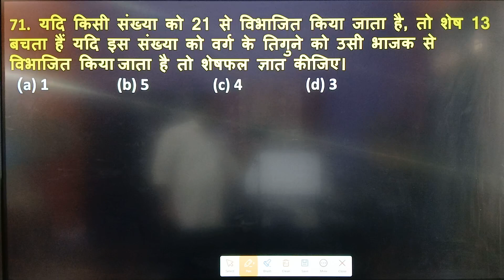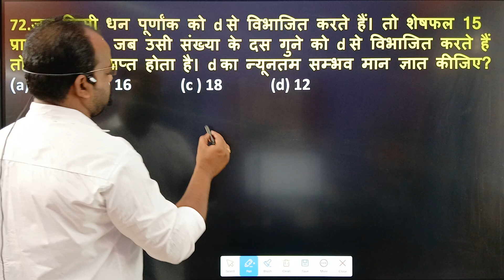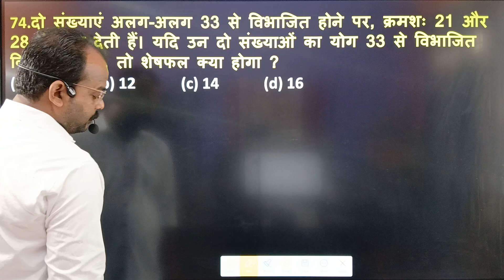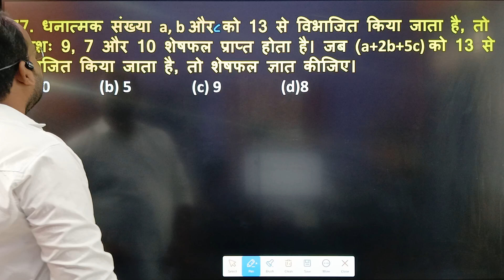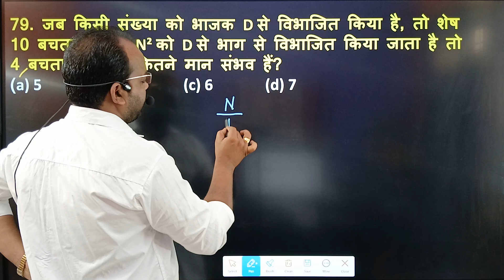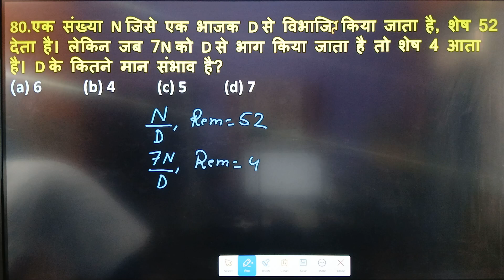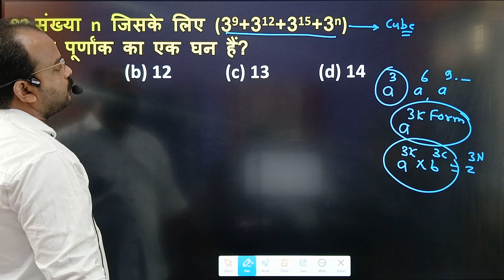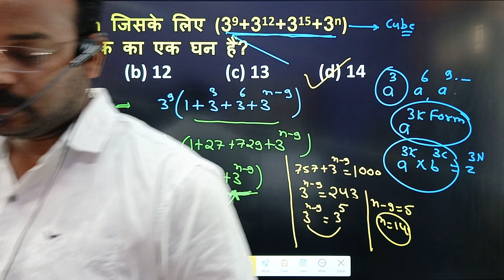शेषफल प्रमेय/What is remainder theorem/How to find remainder/SSC CGL 2025/lalitpur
Our institute is dedicated to JNV entrance exam prepration , all one day exams and for all English medium students fromm class 1st to12th only CBSE board and we provide hostel facility to jnv aspirants .

COURSES AVAILABLE AT NAVRATNA ACADEMY
PART A {COMPETITION}
0.JNV entrance
1. SSC CGL
2.BANK PO
3.SSC 10+2
4.SSC MTS
5.SBI PO
6.RBI ASSISTANT
7.IBPS CLK
8.IAS pre
9. PCS pre
10.REVIEW OFFICER
11.UP PCS
12.CDS
13.NDA
14.TET
15.UPSSSC
16.NAVY
17.INDIAN ARMY
18.AIRFORCE
19.UP POLICE
20.DELHI SI

PART B {ACADEMIC}
1.NDA
2.SCRA
3.NEET
4.IIT JEE
5.PHYSICS
6.CHEMISTRY
7.MATH
8.BIOLOGY
9.COMPUTER

PART C {COMPUTER COURSES}
1.CCC
2.O' LEVEL
3.A ;LEVEL
4.B ' LEVEL
5.BASIC COMPUTER
6.TYPING HINDI AND ENGLISH
7. STENO LANGUAGE
8.C LANGUAGE
9. JAVA
10. WEB DESIGNING

we are best education provider in LALITPUR.
best coaching of LALITPUR.